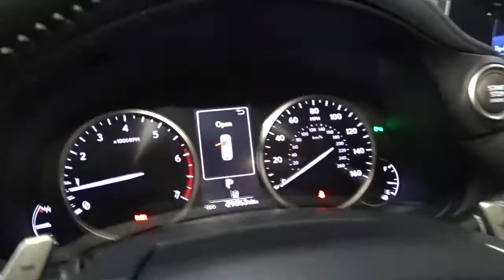2018 Lexus NX Hillside, Newark, Union, Elizabeth, Springfield, NJ T8037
White  2018 Lexus NX available in Hillside, New Jersey at Route 22 Toyota. Servicing the Newark, Union, Elizabeth, Springfield, NJ area.
2018 Lexus NX NX 300 - Stock#: T8037 - VIN#: JTJBARBZ8J2167621

FULLY LOADED!!! SUNROOF!!! LEATHER SEATING!!! ALL WHEEL DRIVE! ONE OWNER, BACK-UP CAMERA, BLUETOOTH, MP3 Player, KEYLESS ENTRY Thanks to an extensive used-car warranty, every Toyota Certified Pre-Owned Vehicle comes with peace of mind. It covers major engine and transmission components, except for standard maintenance items, body glass and interior. SMART WAY CERTIFIED! Thanks to an extensive used-car warranty, every Smart Way Certified Pre-Owned Vehicle comes with peace of mind. It covers major engine and transmission components, except for standard maintenance items, body glass and interior. RT. 22 TOYOTA will repair or replace any covered part that is defective in material or workmanship under normal use. The Smart Way Certified Pre-Owned Vehicle Limited Warranty extends the powertrain coverage to 7 years*/100,000 total odometer miles (whichever occurs first). Are you tired of hidden fees and bogus rates ruining your search process? Now there's a way to avoid all of the nonsense. Introducing the smart way to buy from Route 22 Auto's. The advantages of the smart way to buy are endless. There is no pressure throughout your search. You can finally feel at ease when purchasing a car. Since there are no hidden fees, there are no surprises or gimmicks revealed when you finally make a decision. Route 22 Autos salespeople are direct and value your time, so there is no back and forth or confusion. They know it's necessary for you to feel comfortable during the buying process and want to be trusted. The smart way to buy is smart for a reason. The team at Route 22 Auto's does Internet research every day to discover the right price for you. They make sure to look at competitors' pricing and numbers from industry experts so you can feel confident that you're getting the best offer possible. The main factors that contribute to your final cost are market value, product availability, days' supply in the market and the product age, color and equipment. It's easy to feel secure with the smart way to buy Route 22 Toyota has a wide selection of exceptional pre-owned vehicles to choose from, including this 2018 Lexus NX. How to protect your purchase? CARFAX BuyBack Guarantee got you covered. Want more room? Want more style? This Lexus NX NX 300 is the vehicle for you. Take home this 2018 Lexus NX NX 300 and enjoy the safety and added performance of AWD. Low, low mileage coupled with an exacting maintenance program make this vehicle a rare find.
2 LCD Monitors In The Front,Integrated Roof Antenna,Digital Signal Processor,Radio w/Seek-Scan, MP3 Player, Clock, Speed Compensated Volume Control, Aux Audio Input Jack and Radio Data System,Body-Colored Front Bumper w/Black Rub Strip/Fascia Accent,LED Brakelights,Tailgate/Rear Door Lock Included w/Power Door Locks,Steel Spare Wheel,Body-Colored Rear Bumper w/Black Rub Strip/Fascia Accent,Body-Colored Door Handles,Black Grille w/Chrome Surround,Body-Colored Power Heated Side Mirrors w/Power Folding and Turn Signal Indicator,Fully Galvanized Steel Panels,Roof Rack Rails Only,Tires: 225/65R17 All-Season,Wheels: 17 x 7 Alloy -inc: darker finish,Perimeter/Approach Lights,High Clearance Lamp,Black Wheel Well Trim,Fully Automatic Projector Beam Led Low/High Beam Daytime Running Auto High-Beam Headlamps w/Delay-Off,Compact Spare Tire Mounted Inside Under Cargo,Front Fog Lamps,Liftgate Rear Cargo Access,Deep Tinted Glass,Fixed Rear Window w/Fixed Interval Wiper and Defroster,Lip Spoiler,Chrome Side Windows Trim and Black Front Windshield Trim,Variable Intermittent Wipers,Clearcoat Paint,Gauges -inc: Speedometer, Odometer, Engine Coolant Temp, Tachometer, Trip Odometer and Trip Computer,Distance Pacing,Cargo Space Lights,Leather/Metal-Look Gear Shifter Material,Tracker System,Perimeter Alarm,Analog Display,2 Seatback Storage Pockets,Passenger Seat,Remote Keyless Entry w/Integrated Key Transmitter, Illuminated Entry, Illuminated Ignition Switch and Panic Button,Delayed Accessory Power,Manual Tilt/Telescoping Steering Column,Dual Zone Front Automatic Air Conditioning,Carpet Floor Trim,Proximity Key For Doors And Push Button Start,Interior Trim -inc: Metal-Look Instrument Panel Insert, Metal-Look Door Panel Insert, Metal-Look Interior Accents and Leatherette Upholstered Dashboard,Air Filtration,Cruise Control w/Steering Wheel Controls,Trip Computer,Power Rear Windows and Fixed 3rd Row Windows,Driver And Passenger Visor Vanity M